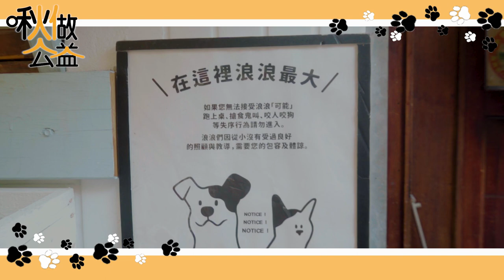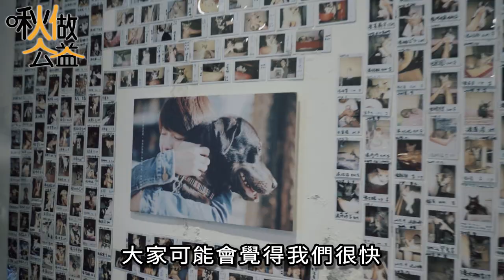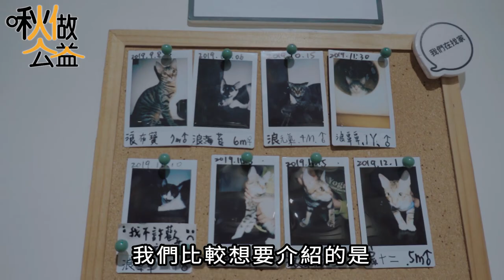【啾人做公益 EP2】浪浪別哭中途之家咖啡廳 我們都再等一個家｜胖虎 ft. 米糕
🐶浪浪別哭資訊🐱
浪浪別哭 FB： 浪浪別哭
【台北店地址】台北市中正區林森北路9巷13號
【台中店地址】台中市南屯區干城街214巷1號
《台南店籌備中，請大家期待~》

很開心能來到浪浪別哭台北店
這裡有一群浪浪們都在等一個家
而且用餐也能幫助到牠們

【領養代替購買】很重要
希望浪浪們都能找到一個溫暖的家